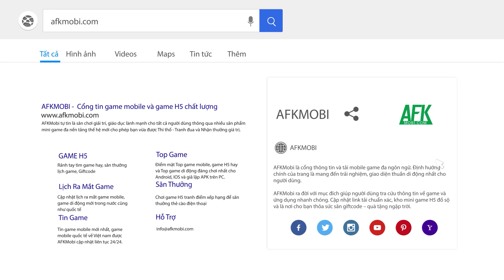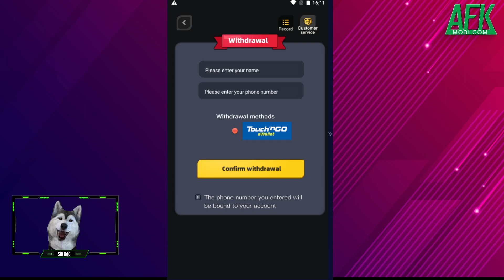Kingdoms Treasure game idle nhập vai thẻ tướng đề tài Tam Quốc với phong cách đồ họa siêu đáng yêu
(Game Idle) Kingdoms Treasure là tựa game nhập vai thẻ tướng với lối chơi chiến đấu liên tục vô cùng thú vị và hấp dẫn. Trong vai là một chiến binh trẻ sống trong thời buổi loạn lạc, người thanh niên quyết tâm đứng lên quy tụ những anh hùng khác để chiến đấu chống lại các thể lực quỷ dữ đang hoành hành.